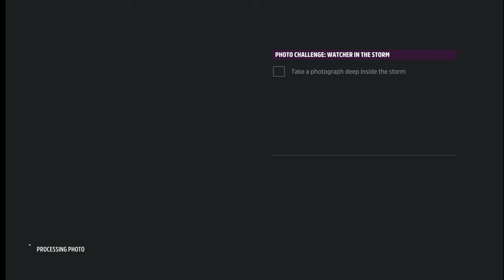PRG Gaming | This Sand Storm Was Insane Still They Send Me There | into the storm 4K forza horizon 5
Forza Horizon 5 Gameplay Walkthrough Part 2 - Driving into the Storm on Xbox Series X - Using the Quality 4K Settings
Thanks Xbox for the Preview Code (please not this is a preview build)

NEW ACTION ADVENTURE Games of 2024 | PS5, Xbox Series X, PC, PS4, XB1 (4K 60FPS)

💝💝💝...Please Support Our NEW Channel to reach 1K Subscriber and We Will update latest Gameplay Videos ...💝💝💝

00:00 INTRO

Indiana Jones and the Great Circle - 2024 | Xbox Series X, PC
CAONA - 2024 | PC, PS5, Xbox Series X
Banishers: Ghosts of New Eden - Feb 13, 2024 | PS5, Xbox Series X, PC
Light No Fire - 2024 | PC
Warhammer 40,000: Space Marine II - Sep 9, 2024| PS5, Xbox Series X, PC
Suicide Squad: Kill the Justice League - Feb 2, 2024 | PS5, Xbox Series X, PC
Star Wars Outlaws - 2024 | PS5, Xbox Series X, PC
Hail to the Rainbow - 2024 | PS5, PC, PS4
Hell is Us - TBA 2024 | PS5, Xbox Series X, PC
Metal Gear Solid Delta: Snake Eater - 2024 | PS5, Xbox Series X, PC
Mictlan: An Ancient Mythical Tale - TBA 2024 | PC
Forever Ago - 2024 | PC
Blade Runner 2033: Labyrinth - TBA 2024 | PC
Unknown 9: Awakening - 2024 | PS5, Xbox Series X, PC
Strange Shadow - TBA 2024 | PC
Ecumene Aztec - 2024 | PC
Outcast 2 - A New Beginning - Mar 15, 2024 | PS5, Xbox Series X, PC
Soulmask - 2024 | PC

Extra Teg:- new game,new games,new games 2024,new ps5 games,new xbox games,new xbox series x games,new xbox series x 2024,new xbox series x games 2024,action adventure games,action adventure games 2024,ps5 games,ps5 games 2024,new pc games,new pc games 2024,new pc action games,action adventure 2024,open world games 2024,rpg games 2024,sci fi games 2024,top 10 new action adventure games 2024,Indiana Jones and the Great Circle,CAONA,Light No Fire,Space Marine 2,Star Wars Outlaws,Suicide Squad Kill the Justice League,Metal Gear Solid Delta Snake Eater,pc,ps5,xbox series x,most anticipated games of 2024,